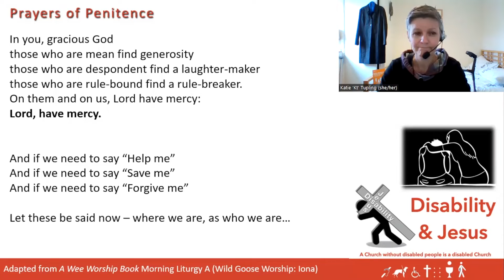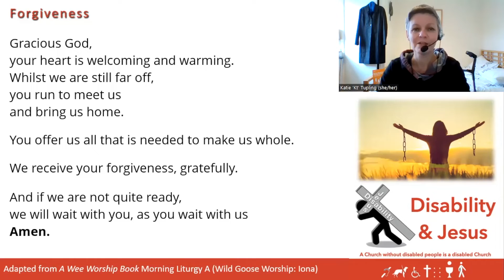D&J 05 June 2022